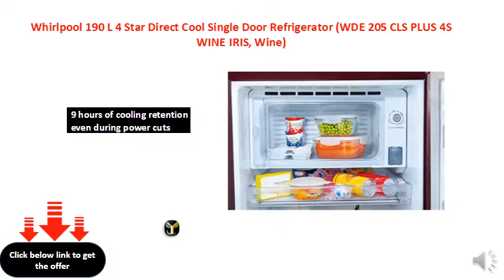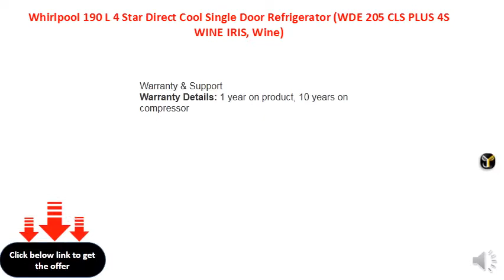Whirlpool 190 L 4 Star Direct Cool Single Door Refrigerator (WDE 205 CLS PLUS 4S WINE IRIS, Wine)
Direct-cool refrigerator; 190 litres capacity
9 hours of cooling retention even during power cuts
Advanced moisture slider
Vegetable crisper with honey comb lock in technology